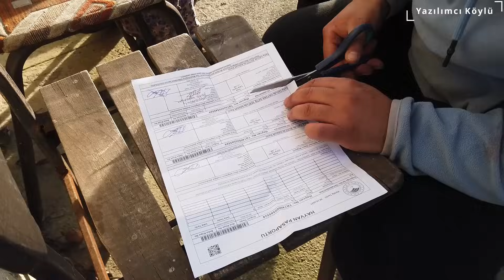Fiyat Ortalaması ? Köylerden Simental Dana Buzağı Toplama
Köy hayatı yaşayan aynı zamanda yazılım sektöründe evimde serbest çalışan, diğer tüm boş zamanlarımda köy hayatı ile ilgili çeşitli birden çok amatör farklı işler ile ilgilenerek hatıra kalması ve belki yaptığım işlerden birilerine faydam dokunur amacı ile videolar paylaşıyorum.